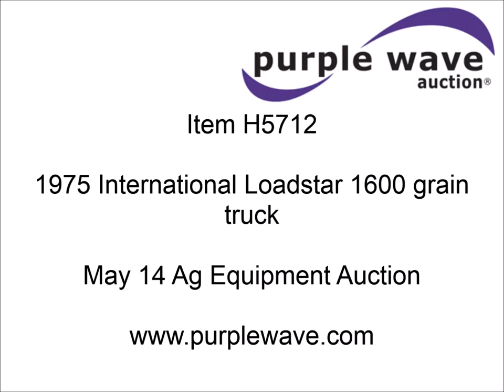1975 International Loadstar 1600 grain truck for sale | sold at auction May 14, 2014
1975 International Loadstar 1600 grain truck
85,702 miles on odometer
International Harvester 345CID V8 gas engine
Heat
AM/FM/Cassette
Power steering
16&#039;L x 96"W dump bed
40"H sides
(2) 20"W release gates
8" release gate

PTO
Hydraulic brakes
8.25-20 front tires
9.00-20 rear tires
184" wheel base
10662DHA53004

It was located in Cashion, OK, and we sold it to the highest bidder for $2,750.